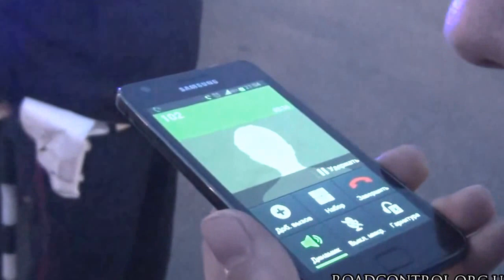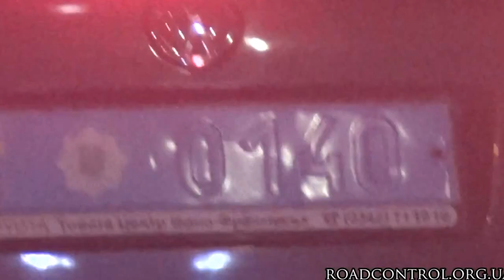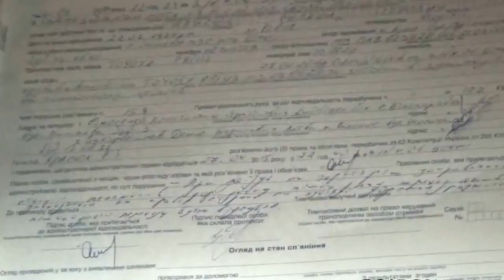На майора ГАИ выписали штраф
«Дорожный контроль» заставил работников ГАИ выписать штраф на своего коллегу майора ГАИ Руслана Крысюка за нарушение ПДД.